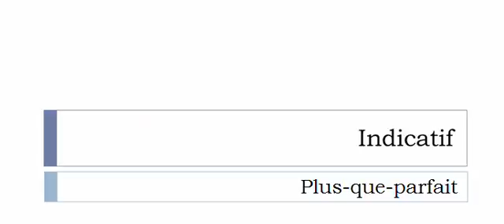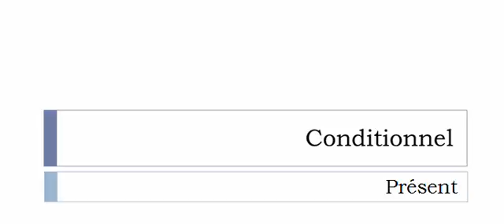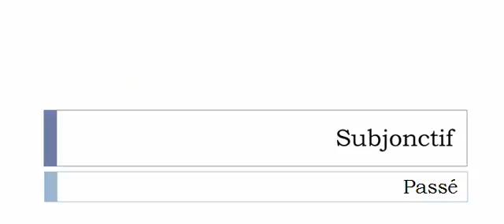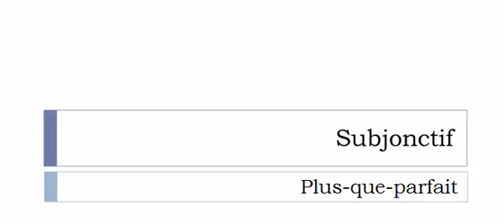フランス語を学ぶ = 共役 = Dérader